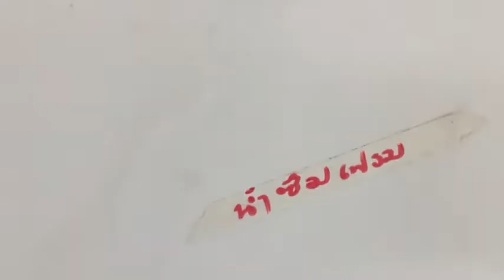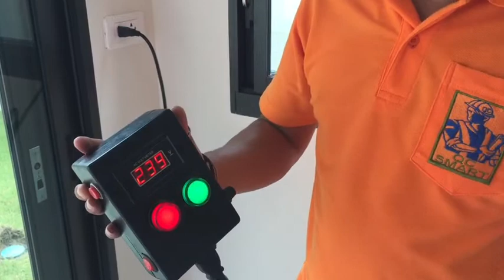ช่างรู้คู่บ้าน: ตรวจรับบ้านใหม่ ทำเอง หรือ หาผู้รับจ้างตรวจ ดูเป็นตัวอย่าง